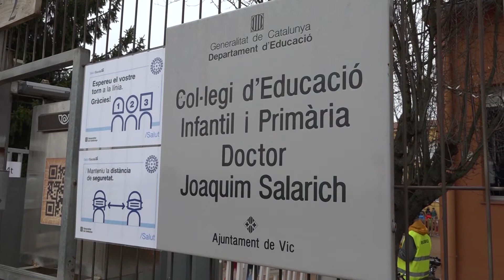Pocs aparcaments i poc segurs